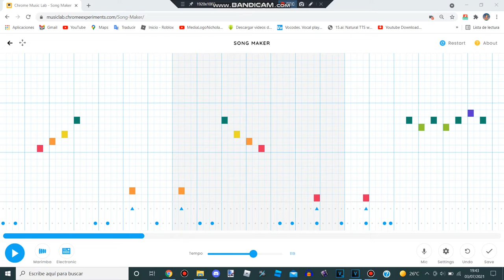Chroma Music Lab - My Own Song #3